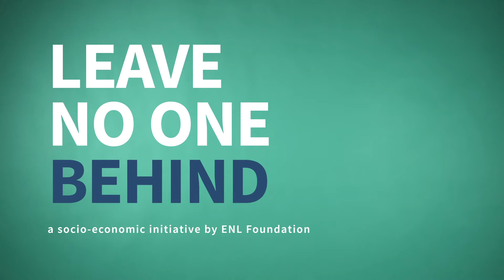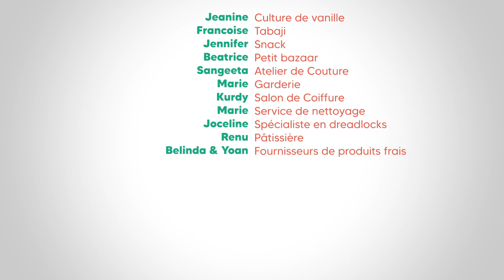ENL Foundation : Leave no one behind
Le projet Leave No One Behind est financé par l'Union européenne. Cette initiative d’ENL Fondation touche 50 personnes issues de milieux vulnérables qui souhaitent travailler à leur compte. Formées, encadrées et accompagnées par une équipe pluridisciplinaire, les bénéficiaires ont également accès à un capital d'amorçage pour poser les bases et démarrer leur entreprise.